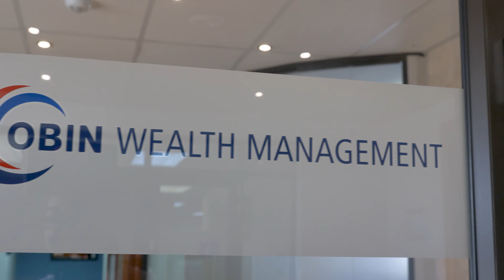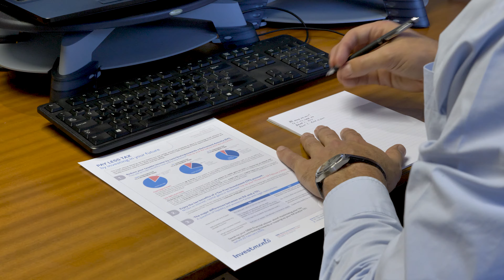OBIN Wealth Management Commercial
Video production done by Pie in the Sky Productions